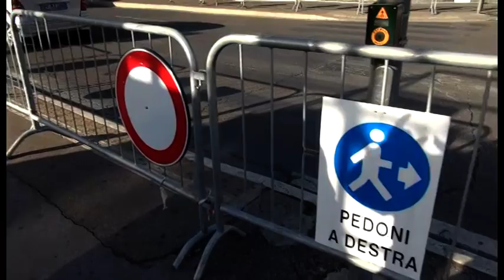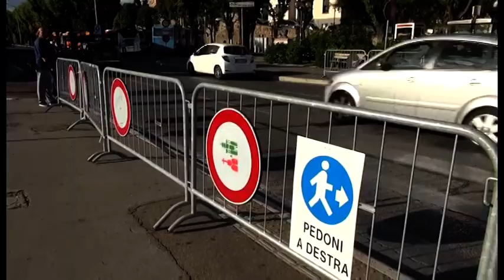Sos Arezzo Tv - Le transenne pedonali della stazione